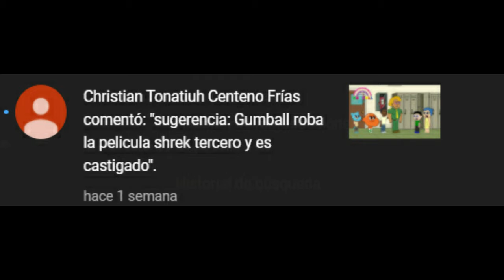Gumball Se Roba La Pelicula de Shrek Tercero y Es Castigado